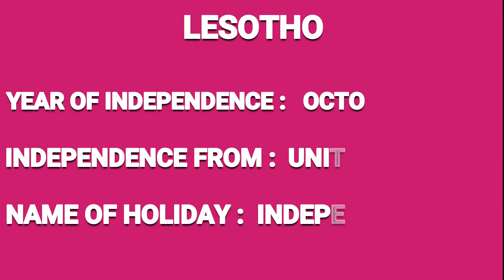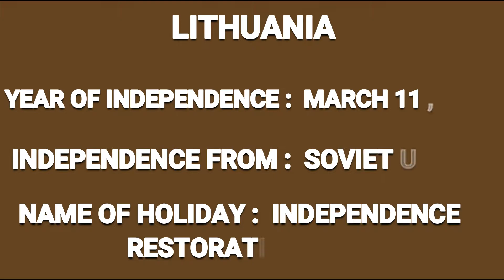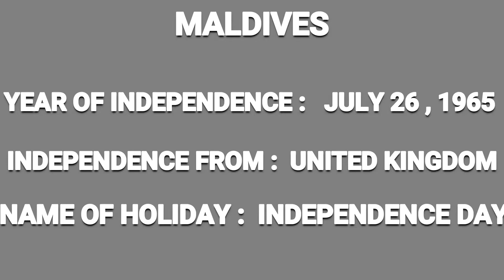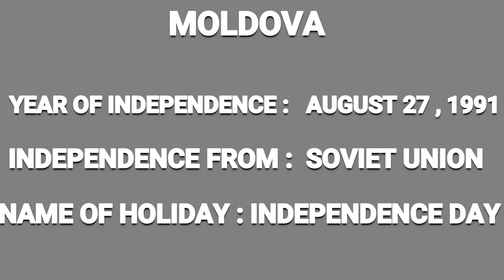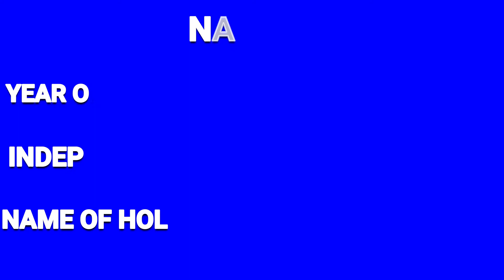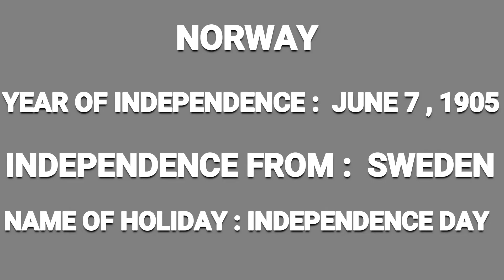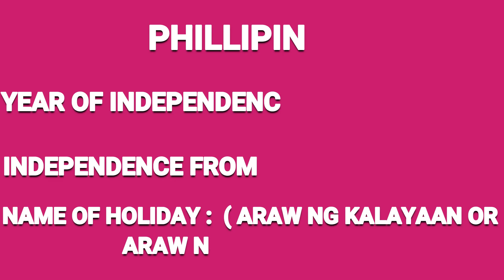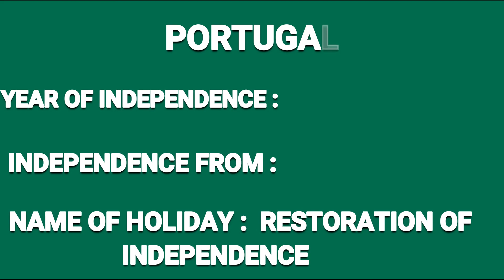LIST OF COUNTRIES AND THIER INDEPENDENCE FACTS ( PART - 3 )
THIS VIDEO CONTAINS ABOUT THE LIST OF COUNTRIES AND THEIR INDEPENDENCE FACTS ( PART - 3 )